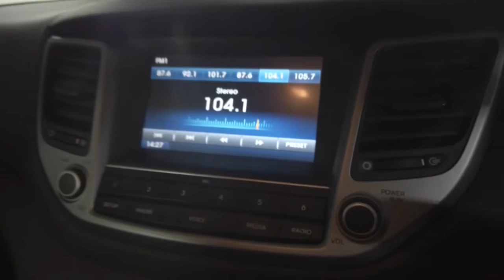2015 Hyundai Tucson Ryde, Sydney, New South Wales, Top Ryde, Australia 285075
Used 2015 Hyundai Tucson available in Ryde, New South Wales at North Shore Mitsubishi.

Huntermotive
603 Victoria Road